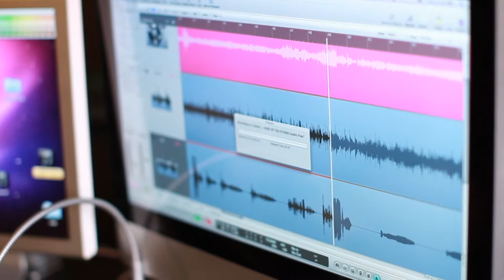'Sure of You' - Produced by Darren Clarke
Music Produced by Darren Clarke (Clarke Lane Music) for Wedding Photographer Cameron Ingalls. Video by Cameron Ingalls (CameronIngalls.com) / Sung by Bri Bloemendaal /
Written as a collaboration by a group of Darren's Song writing students / Recorded at Clarke Lane Studios, San Luis Obispo CA, 2012